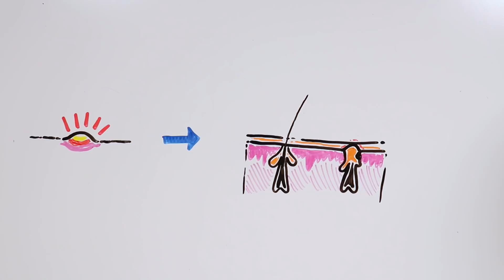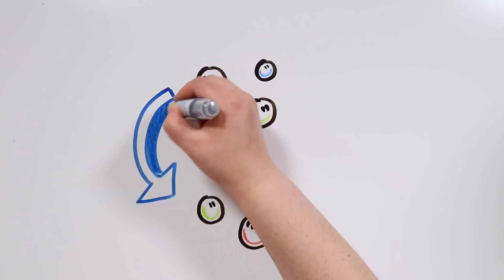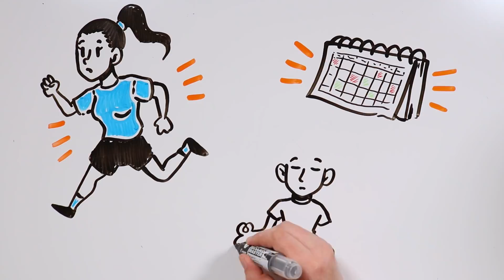WHY WE DO GET PIMPLES? | Draw My Life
Hello tiktakers! Many of you have written to us asking why it is that pimples can appear on our face and body. Well, we are no beauty experts, and we won't be recommending any sort of miracle cream, but we will be talking about what pimples are, and why we get them.

📆 You can now download the calendar!
🎨 We also leave you a template so you can make your own drawing!
📲 Remember that you can continue participating on Instagram (@drawthelifeyt) in our TikTaklendar by helping us design it!

OUR CAMERA
OUR MIC